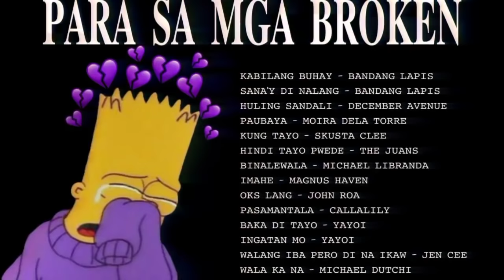masasakit na kanta para sa mga broken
siguro broken o malungkot ka kaya ka andito no? hahaha iiyak mo lang yan para mabawasan yung bigat ng pakiramdam cheer up po ❤️

I do not own the art that is in the background and the songs used in this video, I only own the edit.

NOTE